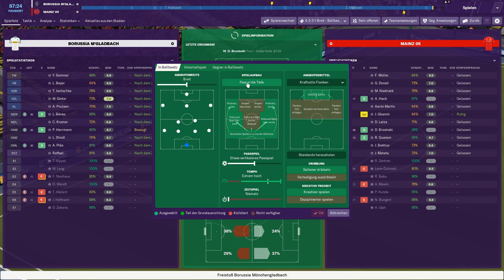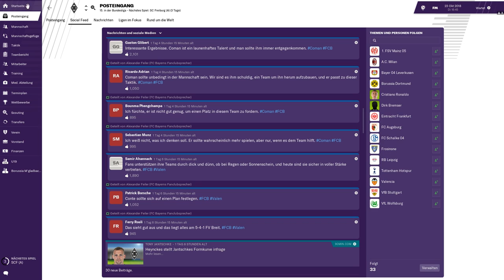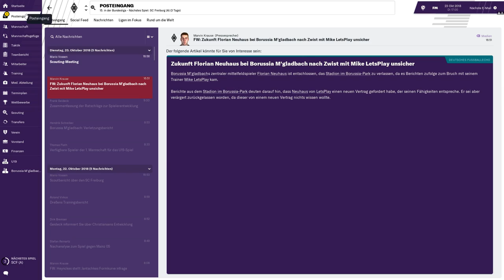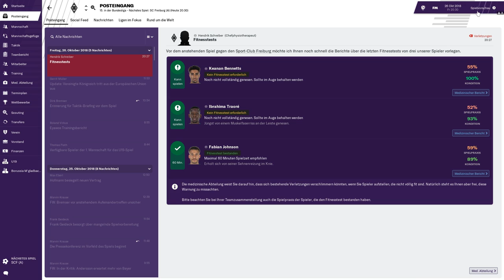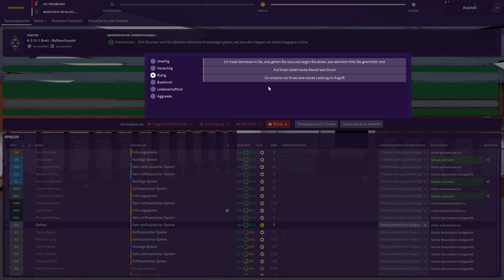KURZ VOR DEM ENDE !!🔥🔥|| Football Manager 2019 || Bundesliga || Gladbach